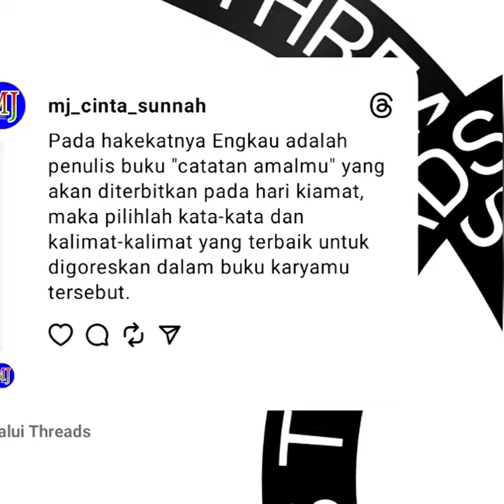Engkau adalah seorang penulis buku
Pada hakekatnya Engkau adalah penulis buku "catatan amalmu" yang akan diterbitkan pada hari kiamat, maka pilihlah kata-kata dan kalimat-kalimat yang terbaik untuk digoreskan dalam buku karyamu tersebut.